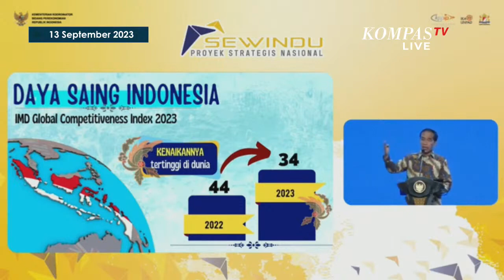[FULL] Singgung Ricuh Rempang, Pidato Jokowi di Acara Sewindu Proyek Strategi Nasional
KOMPAS.TV - Presiden Jokowi memberikan pidato pada acara Main Event Sewindu Proyek Strategis Nasional yang berjudul Infrastructure Forum & Edutainment Expo, yang diselenggarakan di Mall Kota Kasablanka, Jakarta pada Rabu (13/9).

Dalam pidatonya, Jokowi juga mengomentari kerusuhan di Pulau Rempang, Batam, dan mengimbau agar tidak ada pihak yang menggunakan pendekatan represif terhadap masyarakat.